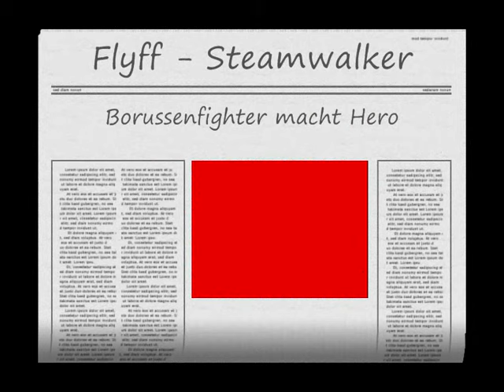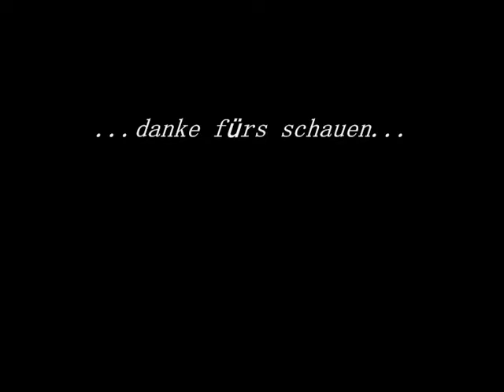Flyff Steamwalker Borussenfighter macht Hero 0001